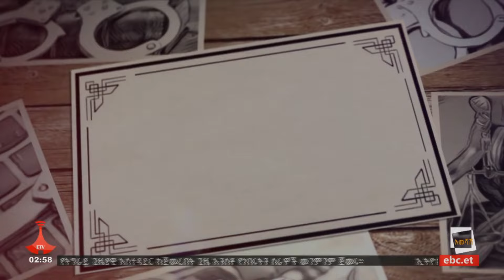በደብረ ብርሀን ከተማ ወንድም ወንድሙን ለምን ገደለ? በደብረ ብርሀን ከተማ ወንድም ወንድሙን ገድሏል። Etv | Ethiopia | News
በደብረ ብርሀን ከተማ ወንድም ወንድሙን ለምን ገደለ? በደብረ ብርሀን ከተማ ወንድም ወንድሙን ገድሏል።